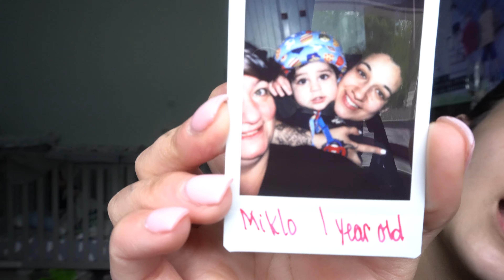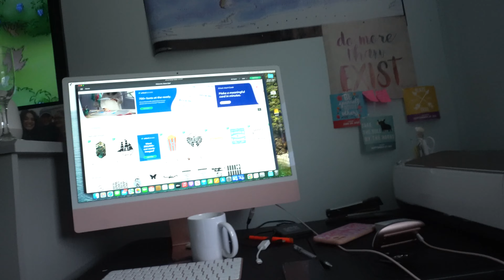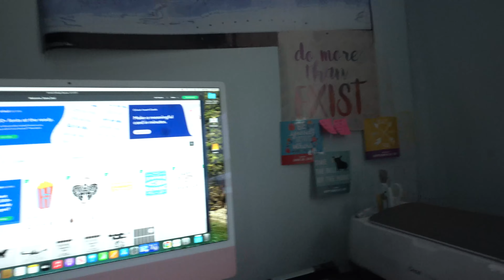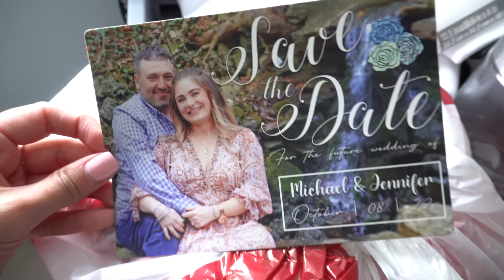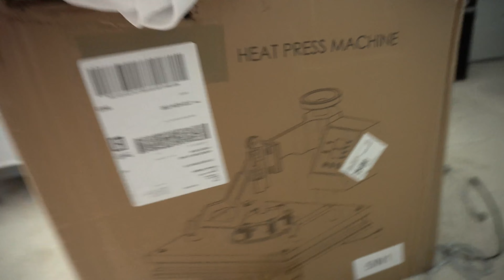Why we needed TIME!!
Hello Peeps!

FIRST AND FOREMOST!!! Thank you to everyone who has supported this journey thus far. We haven't posted on any social media platforms in about 6 months, and this is WHY. I want yaw to fall in love with we truly are, and not who we are solely on camera.

This is the longest vlog I've ever posted and you know what? CHEERS to more long ass ranting vlogs!! I didn't add any music or even make this one look pretty. Just straight footage of us being us. We're so great-ful!!